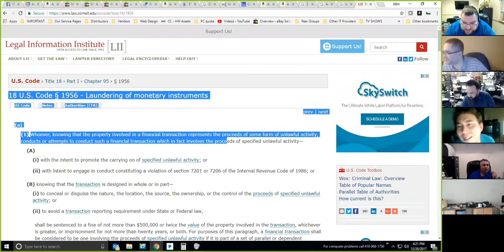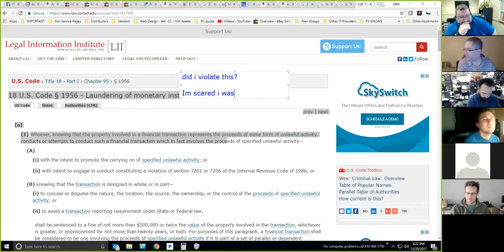Fake IRS Scam Call - We Called Them Back!